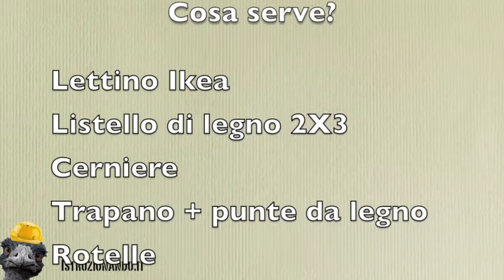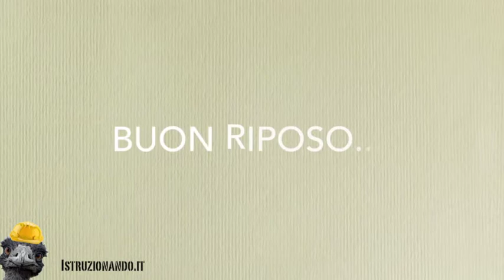Lettino co-sleeping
Modifichiamo un lettino ikea per creare un Lettino co-sleeping

Cerniera a scomparsa: